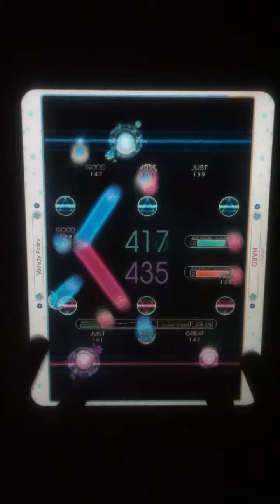REFLEC BEAT plus - Windy Fairy [HARD] 96.1% FC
this took way too many restarts